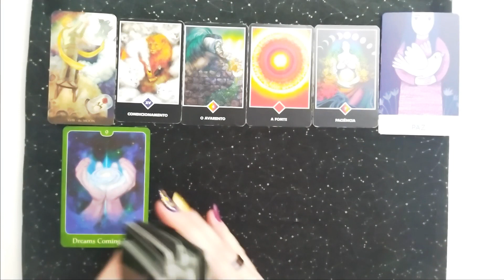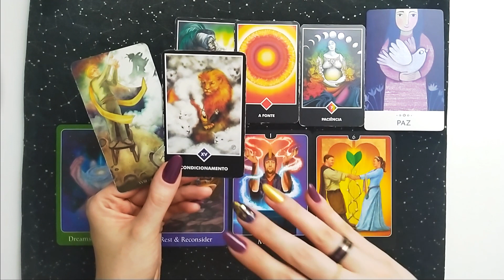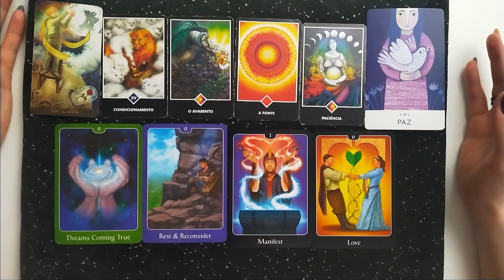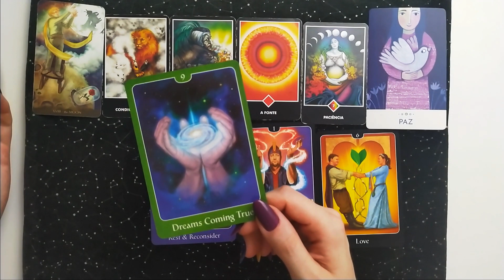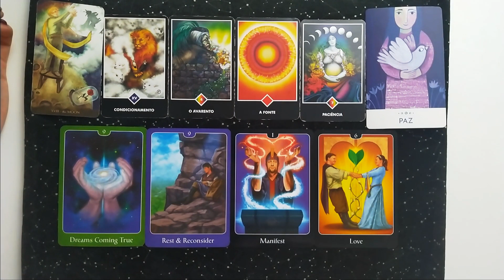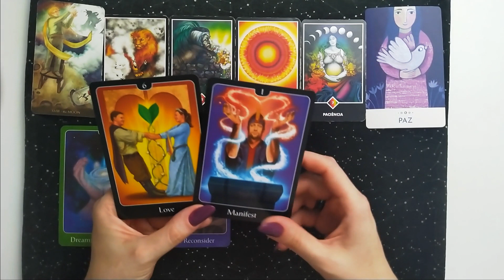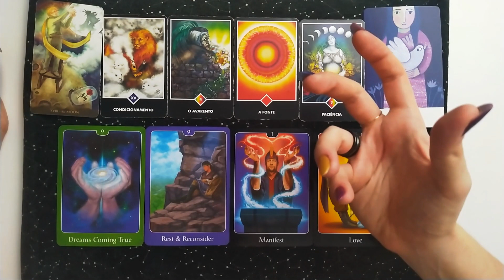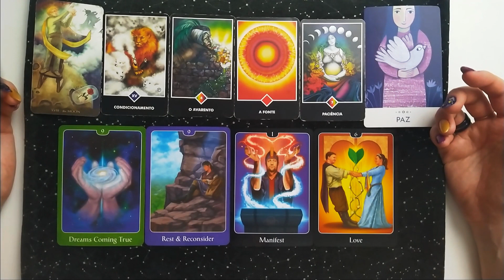Mecanismos inconscientes ativos sobre medo do tempo e do seu papel 🔮 Poção Mágica 🧙🏻‍♀️ 06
Na Leitura Mancia os arcanos expõem uma situação à mão livre para orientação. É uma mensagem para expansão de consciência, é apenas sobre você, seu caminho e seu momento, então aceite aquilo que fizer sentido.
[ Essa mensagem fez sentido e deseja mais informações? Então a Leitura de Aprofundamento foi gravada para você.  Continuamos as clarificações sobre a situação em questão ]
🌌 Faça parte do Clube SUPERNOVA e tenha acesso a todas as leituras de aprofundamentos exclusivas 🎬 acesse o botão SEJA MEMBRO 👇🏻
👉 Aluguel da Leitura de Aprofundamento Poção Mágica 06
🎵🎧 PACOTES DE MEDITAÇÃO QUE TRABALHAM A CASA AMOR 🤍💜
 🎶 🎵 JORNADA GRATUITA DETOX ANSCESTRAL  🎵🎧________________________________________________________________________________________________
🔮🃏 🃏 DESEJA FAZER UMA LEITURA PERSONALIZADA COMIGO? SAIBA COMO 👇
👉 SAIBA MAIS - Leituras de Cartas Personalizadas